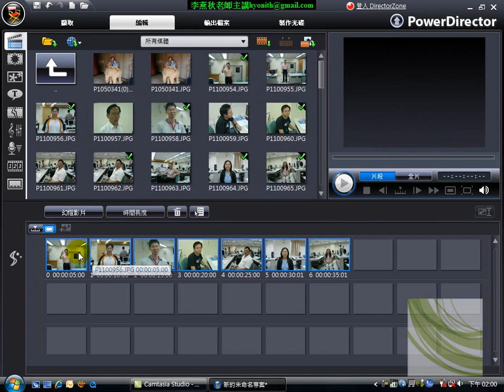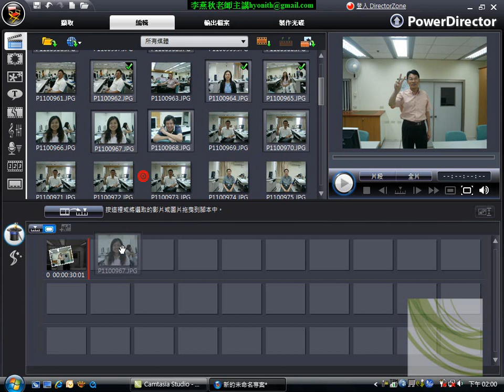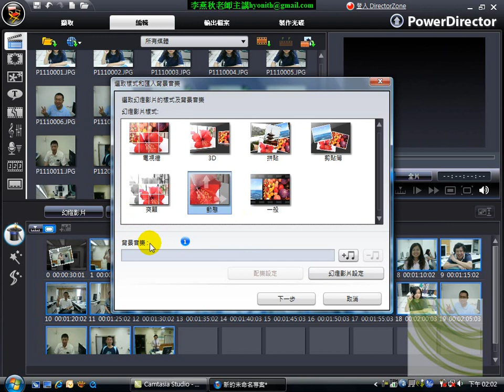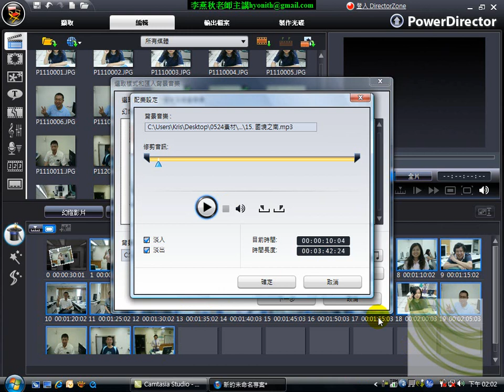環訓所-威力導演7教學-10